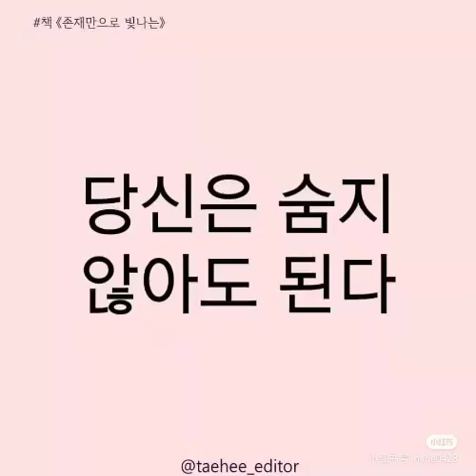韩语金融2 2